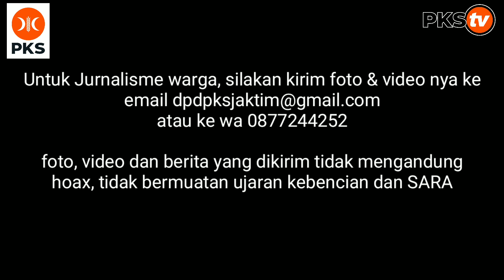Aksi Jum'at Berkah PKS Pasar Rebo, Bahagiakan Warga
Alhamdulillah, PKS pasar rebo kembali menyapa masyarakat pada program *Jum'at Berkah* yang dilakukan pada 19 Februari 2021 di tempat usaha Mie Ayam Huh Hah organik,  Kalisari,  (samping DPC PKS Pasar Rebo).

Pada kesempatan itu , panitia membagikan makanan berupa *Mie Ayam huh hah organik* 104 porsi dan 20 Nasi Box sumbangan kader PKS.

Paket makanan dibagikan kepada pengguna jalan yang melintas,  warung-warung serta warga di sekitar DPC PKS Pasar Rebo.

Selain berbagi kepada masyarakat, kegiatan ini bertujuan untuk mendukung perekonomian kader dengan bekerjasama membeli produk makanan yg dijual oleh anggota PKS.

Semoga kegiatan ini bisa menghidupkan usaha mikro yang dikelola kader dan juga membuat warga tersenyum bahagia.